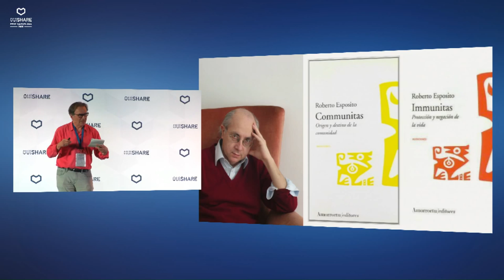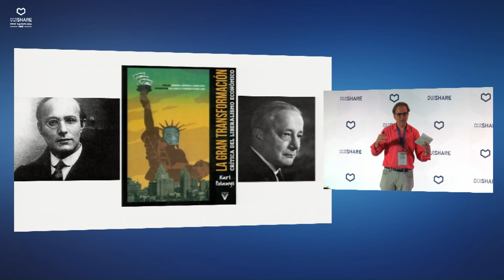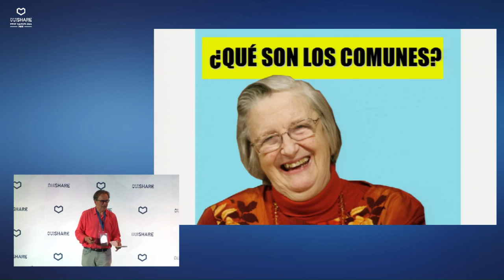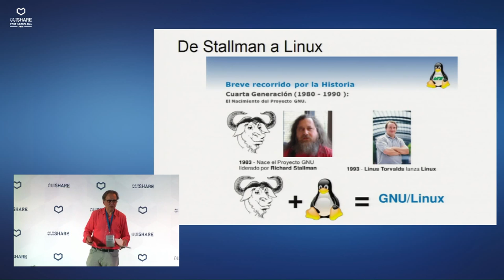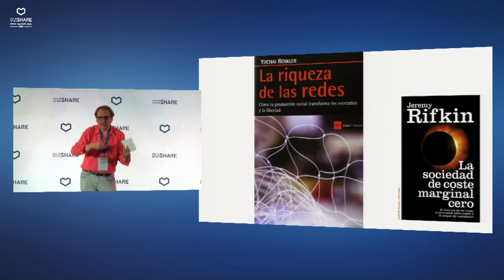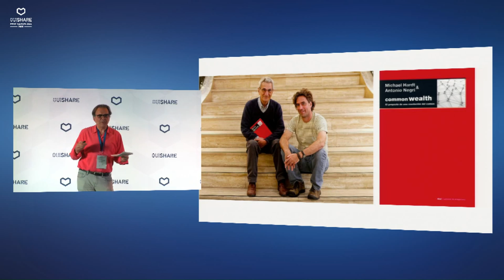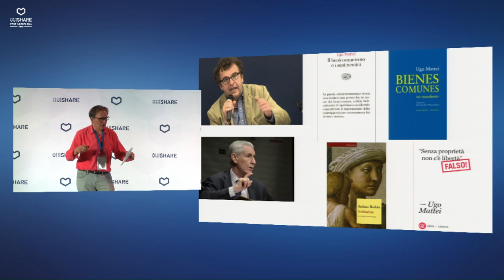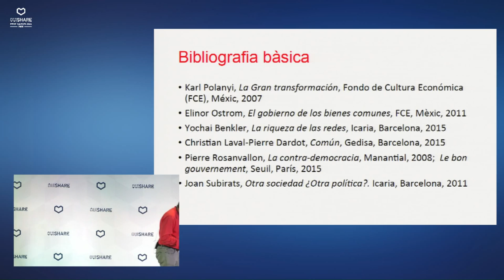OSFEST BCN 16 - CONCLUSIONES DE OUISHARE FEST CON JOAN SUBIRATS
CONCLUSIONES DE OUISHARE FEST CON JAON SUBIRATS
Speaker: Joan Subirats